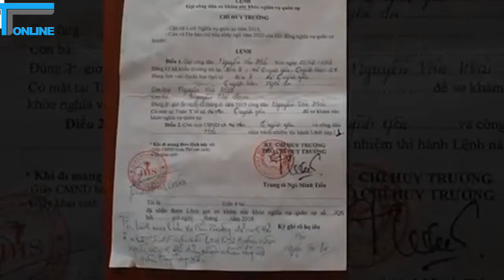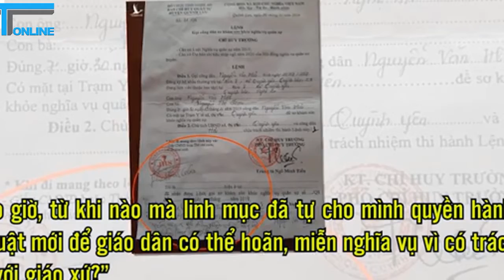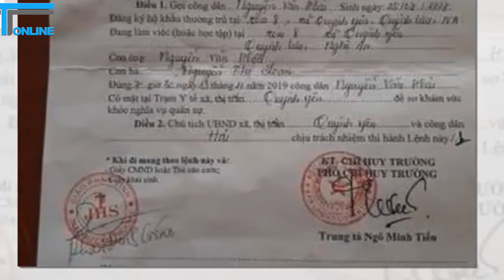Cộng đồng mạng: Xử lý nghiêm quản xứ Phan Đình Giáo cản trở công dân thực hiện ng